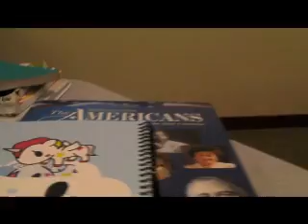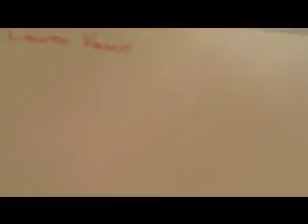Mary Visits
The week Mary came down from Chicago... Gosh I miss that girl